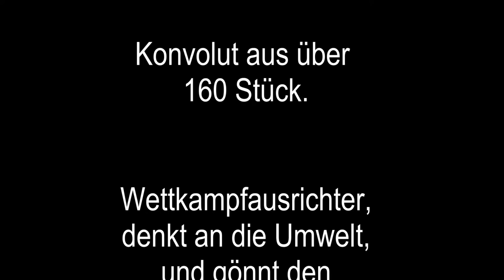Pokal - Resterampe - Walter Kurda - 2016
... Pokale suchen ein neues Zuhause ...